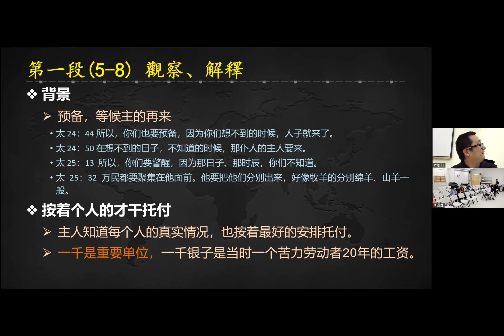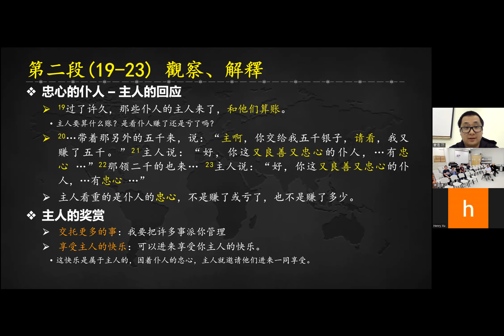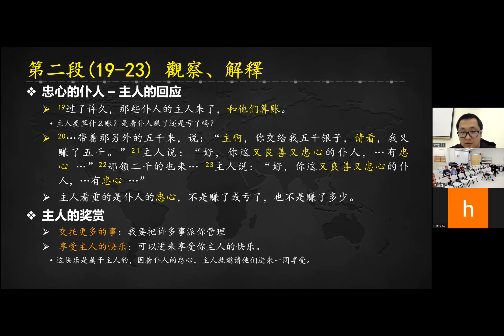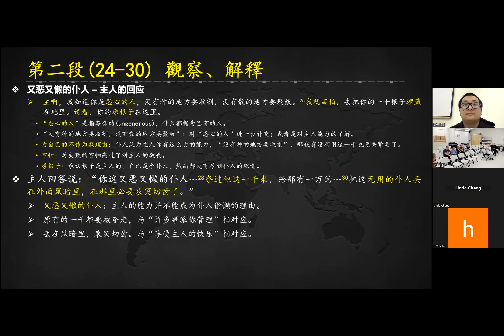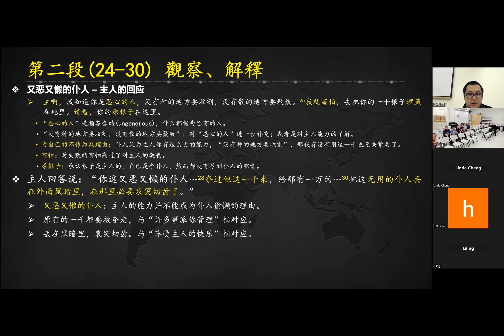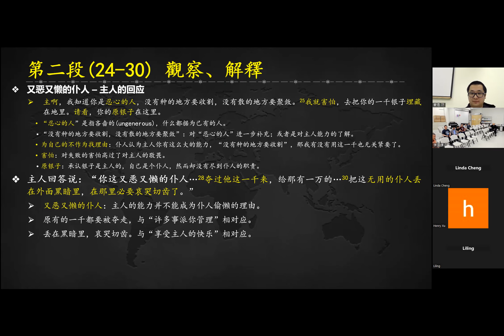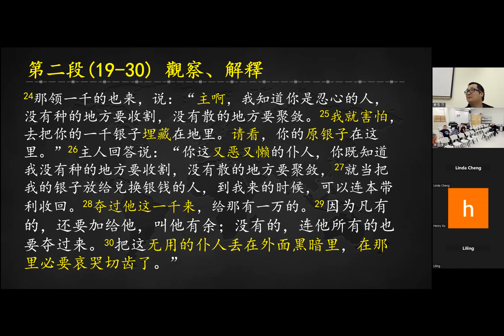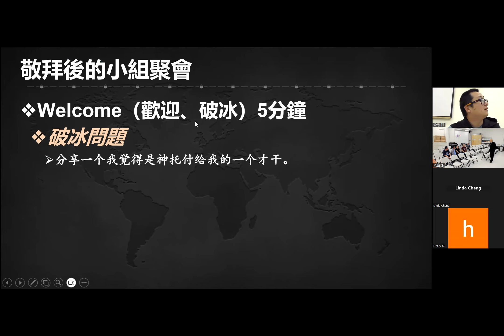L18使命的奧秘–才幹忠心（太25:14-30）